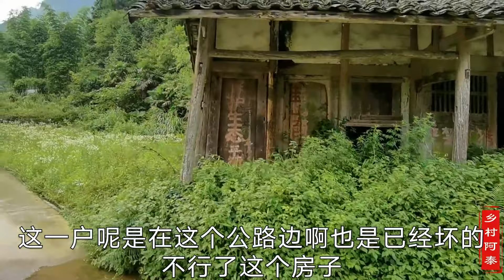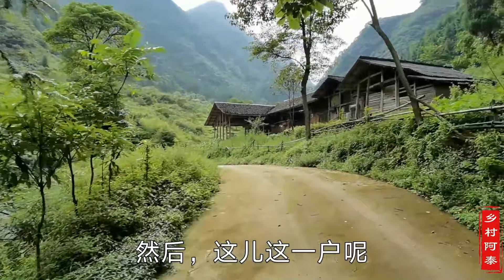贵州深山发现一无人村，人去楼空已经荒废，环境清幽绿草如茵【乡村阿泰】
本频道拍摄的所有视频都符合平台的使用政策，没有任何违规行为。
0:00  贵州深山发现一无人村，人去楼空已经荒废，这里环境像世外桃源
6:58  贵州大山里发现一片梯田，层层叠叠美如画卷，能分清谁家的吗